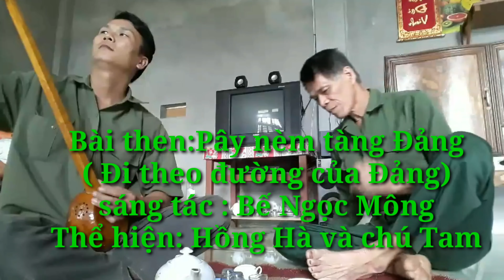Then Tày Bắc Kạn.Bài then: Pây nèm tàng Đảng (Đi theo đường của Đảng).sáng tác: Bế Ngọc Mông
Thể hiện: Hồng Hà và chú Tam,tại Đông Viên - Chợ Đồn- Bắc Kạn